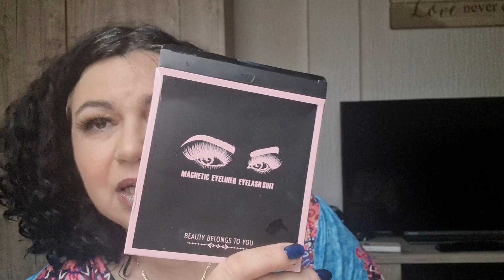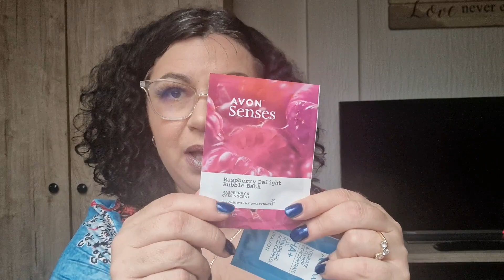HAUL AVON / NOVI SMILJE PROIZVODI I UTISCI O NEKIM NOVIM PREPARATIMA